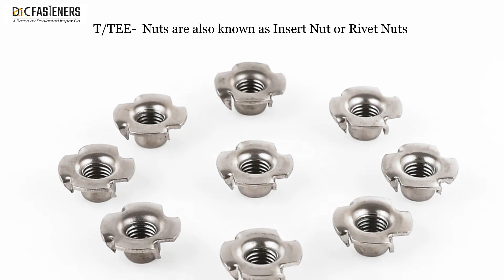T/TEE- Nuts | DIC Fasteners | Dedicated Impex Co.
DIC Fasteners is a Brand of Dedicated Impex Co.
We are an Exporters of T Nuts in India. T Nuts are strong and can stand with high stress while maintaining corrosion resistance against general corrosive agents. These are mostly used in wooden applications. These Nuts are also known as “Insert Nut” or “Rivet Nuts”. We provide High-Quality Nuts in different materials, grades, and specifications.